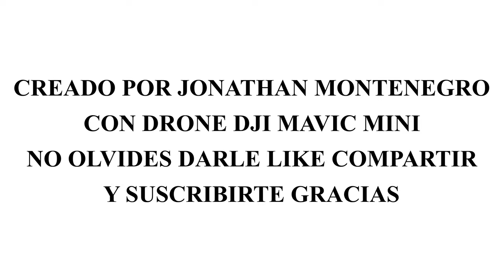BARRIO MARCO FIDEL SUAREZ Y SAN JORGE DESDE EL AIRE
en este video podemos apreciar como se ve desde el aire dos barrios del sur de Bogotá, mostrando su majestuosidad y lugares mas concurridos de este sector.